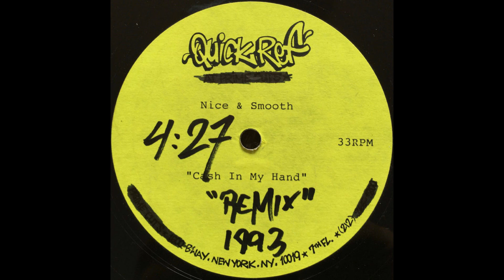Nice & Smooth - Cash In My Hands (Remix Instrumental Edit Loop)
Classic instrumental right here, think you guys'll like this one. Nice & Smooth. 1993 Hip Hop/Rap.

Best Watched with Headphones in HD.